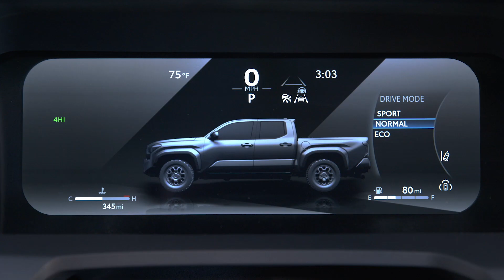2024 Toyota Tacoma TRD Off-Road Trim - See What's New!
Laptop Pen

This is the all new 2024 Toyota Tacoma TRD Off-Road, which starts at $41,800 and is specifically designed and engineered for the US market.

Tacoma is available in 8 trim levels, the SR, SR5, TRD PreRunner, TRD Sport, TRD Off-Road, Limited, Trailhunter and TRD Pro.

The TRD Off-Road comes with the 2.4L i-FORCE MAX engine which puts out 326 horsepower and 465 lb-ft of torque.

All Tacoma’s come with a maximum towing capacity of 6,500 lbs.

The TRD Off-Road also gets Bilstein Monotube shocks with remote reservoirs and is available with an 8-speed manual transmission.

The TRD Off-Road also comes with Crawl Control and Multi-Terrain Select (MTS).

The new Tacoma is expected to hit dealerships in December 2023.